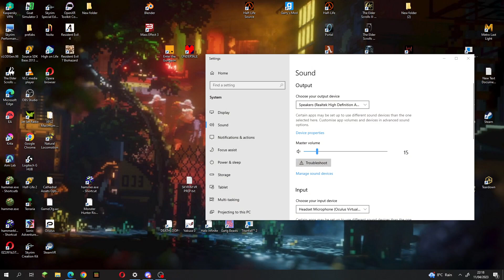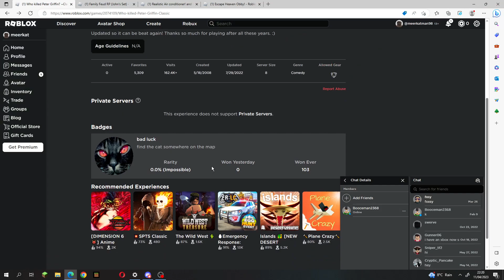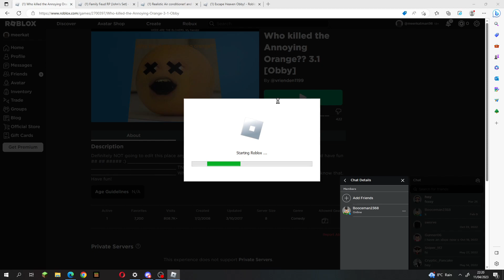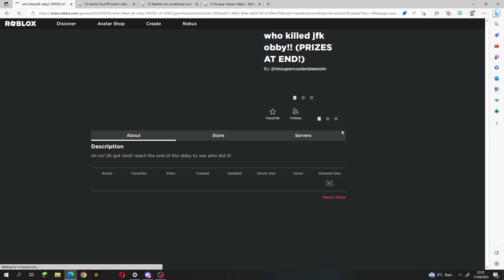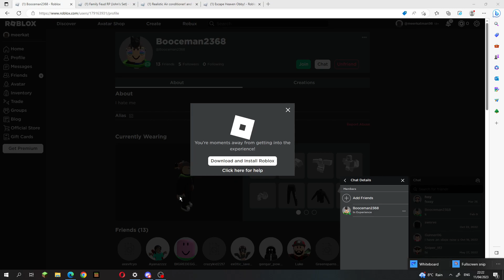Roblox in 2023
oh hi there i just dug up this video in my hard drive